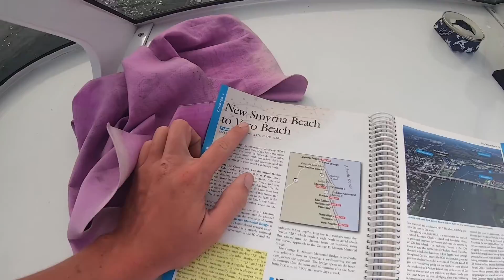Running Into A Million Mating Bugs | Life Of A DeckHand| Day 2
Today we started our next day by leaving Fort Pierce and head to Daytona Beach. Maybe 4 hours into the trip we ran into a swarm of love bugs deep into their mating season, it was absolutely disgusting. we were on the open water the whole day and made quick work of the 100 miles that day. We pulled into Daytona and docked up and headed to get some dinner. Wasn't much to todays vlogs but hope you enjoyed.